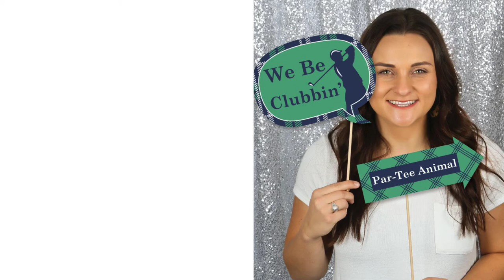Funny Par-Tee Time - Golf Party Photo Booth Props Kit | Big Dot of Happiness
The perfect photo booth begins with funny photo booth props. Our printed and cut kit will help you easily create entertaining party photos at your Golf retirement party, birthday party, or any golf-themed party. This Golf set comes with 10 pieces and is ready for quick assembly. Simply add the included wooden dowels to each piece, attaching with the included clear stickers, and display alongside a fun photo booth backdrop. Your friends and family will love the fun photos they will create with this amazing 10 piece Funny Par-Tee Time - Golf set.

Funny Par-Tee Time - Golf - 10 Piece Photo Booth Props Kit
-10 Props
-10 Wooden Dowels
-10 Clear Stickers